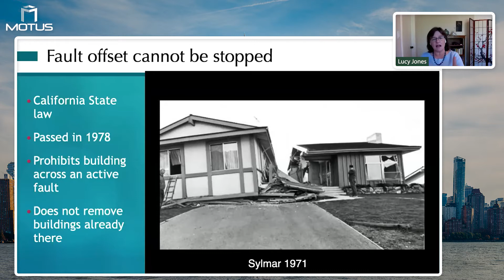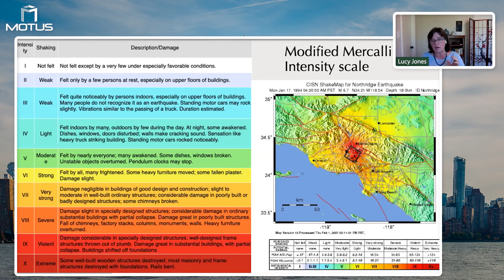The Modified Mercalli Intensity Scale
Dr. Lucy Jones discusses The Modified Mercalli Intensity Scale